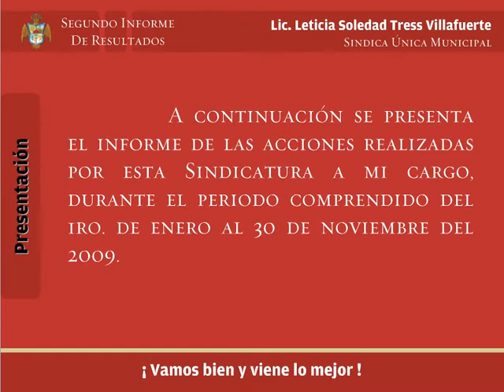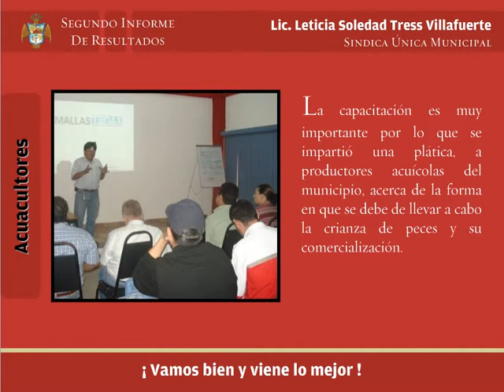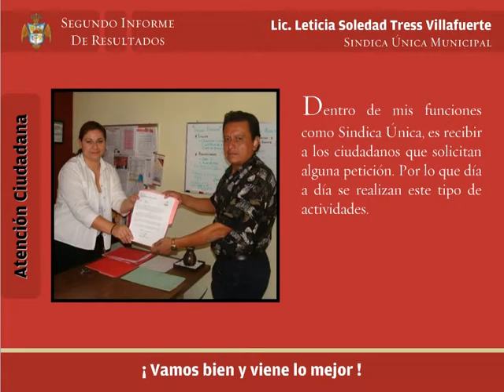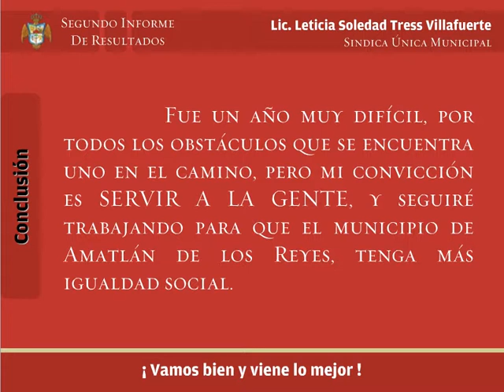Segundo Informe de Resultados 2009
Segundo Informe de Resultados de la Lic. Leticia Soledad Tress Villafuerte, Sindica Única de Amatlán de los Reyes, Ver., Trienio 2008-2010